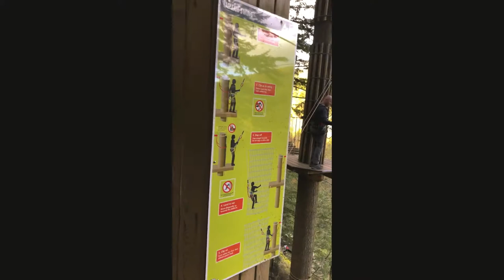Go Ape Oct 19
Trip to Peebles Go Ape